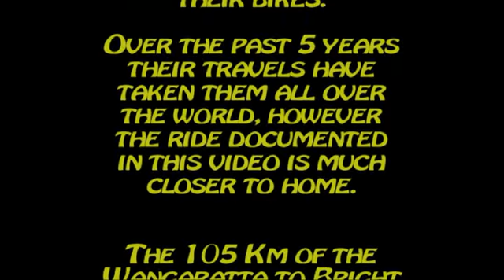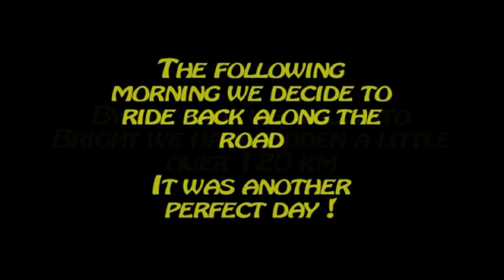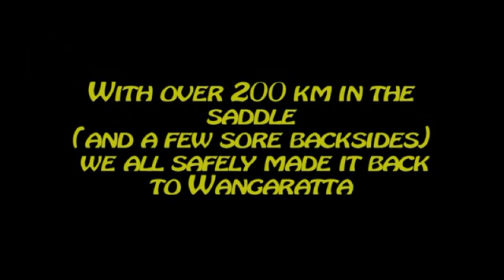Ghostriders on the Wangaratta to Bright Rail Trail 2011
Each year the Ghostriders head to Wangaratta to ride Australia's premier Rail Trail. With over 100 km of fully sealed path through classic Australian countryside, this is truly cycling heaven. This video documents our 2011 ride.